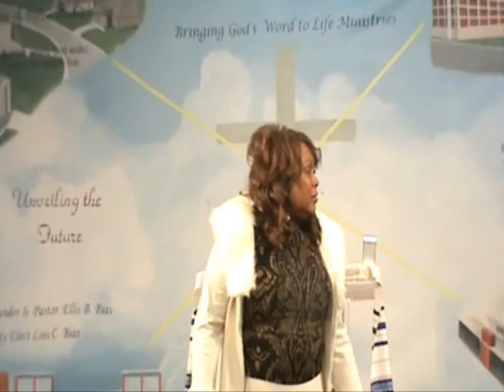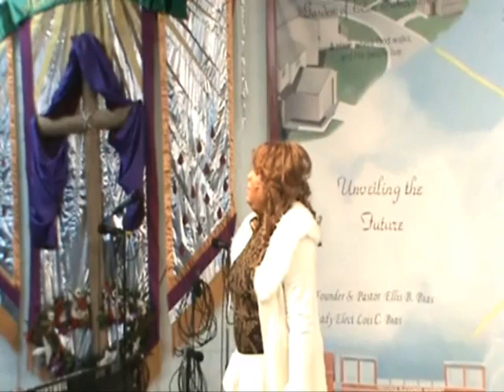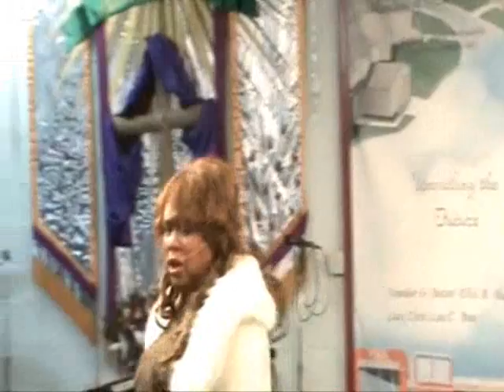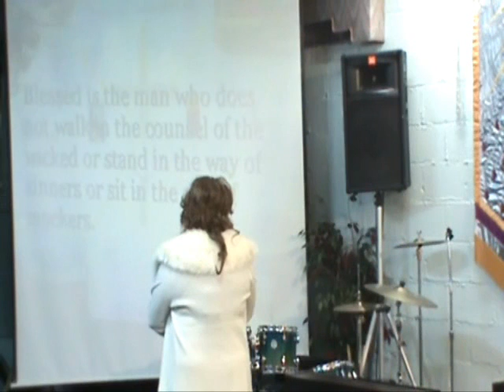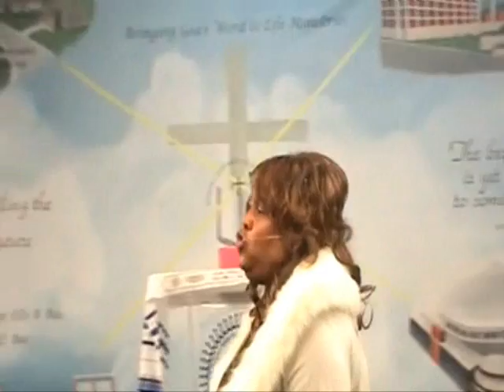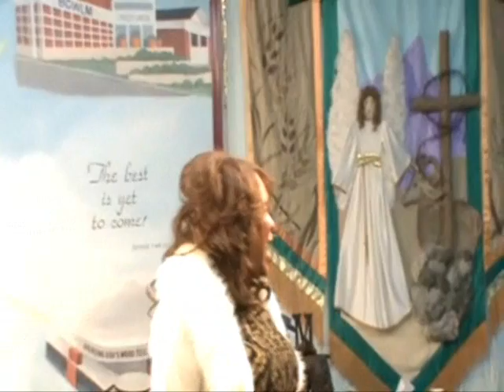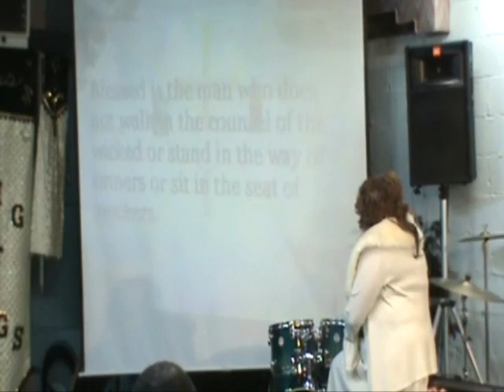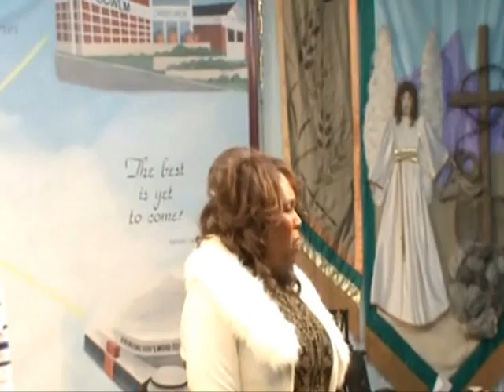Watch How You Think